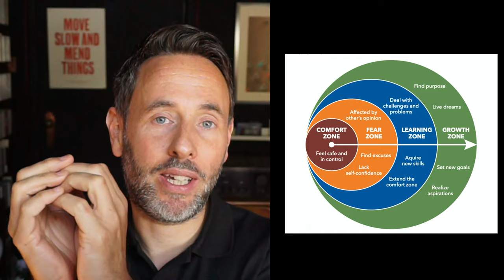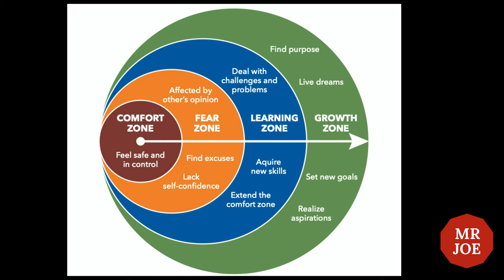The Progression from Fear to Growth: A CEO's Journey | MrJoe - Coach to CEOs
The Fear Factor in Leadership

When asked about fear, most CEOs I work with deny experiencing it. This denial usually indicates two scenarios: they are either genuinely not feeling fear, which can often signify boredom, or they are suppressing their fear, refusing to acknowledge it. However, it's important to understand fear as a potential catalyst for growth, and there are models that explain this process beautifully.

The Model: From Comfort Zone to Growth Zone

One compelling model is the transition from comfort zone to growth zone. In our comfort zone, everything feels familiar, safe, and pleasant. Although appealing, comfort zones can lead to stagnation. Beyond the comfort zone lies the fear zone. This area, while scary and challenging, pushes our boundaries and urges us to learn new skills.

When we venture into our fear zone, we often make excuses. Common statements include "I don't know if I can do this," or "I'm not sure if now's the right time." The fear zone can be influenced by external opinions and circumstances, leading us to frequently compare ourselves to others. This state usually reflects a lack of self-confidence.

Entering the Learning Zone: Leaning into Fear

Effective leaders understand that fear is a precursor to growth. They lean into this fear, transitioning into the learning zone, where they tackle challenges, acquire new skills, and expand their comfort zone. They develop new mindsets to become comfortable with previously intimidating situations, eventually transitioning into the growth zone.

Expanding the Comfort Zone: Embracing Growth

Consider this: I'm working with a CEO who leads an organisation of 200,000 employees. Five years ago, the thought of leading such a massive team would have terrified him. Today, he views it as a normal part of his role. His comfort zone has expanded significantly due to his willingness to face his fears and learn from them.

Conclusion: Fear as a Catalyst for Growth

Experiencing fear is not a flaw. It's a sign that you're venturing into new territory, which is often the precursor to growth. Identifying and understanding your fears, as well as the reasons behind them, can help you navigate through them effectively.

Fear, much like a rubber band, can pull you back to your comfort zone, but it can also propel you towards your growth zone. It's important to experience, understand, and work through your fears to achieve progress and growth.